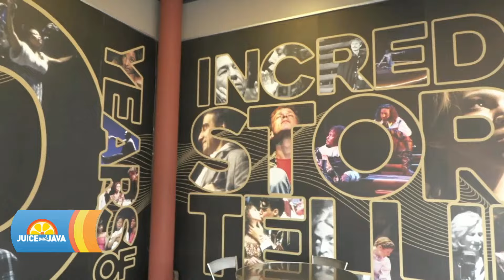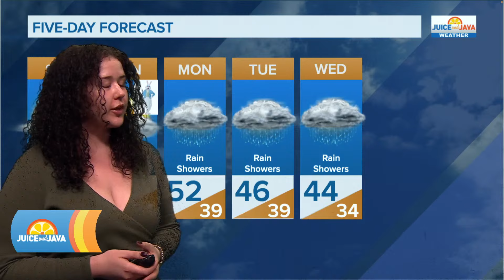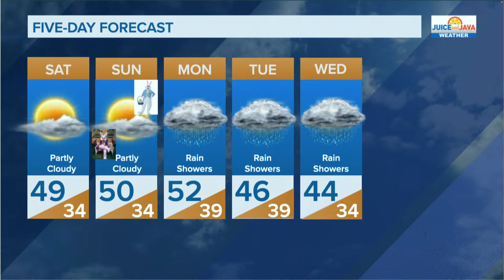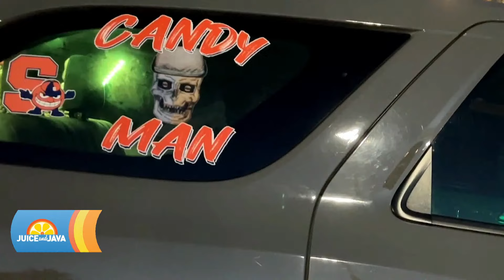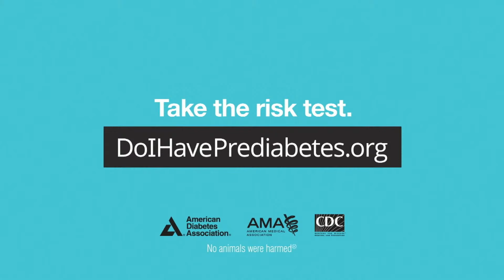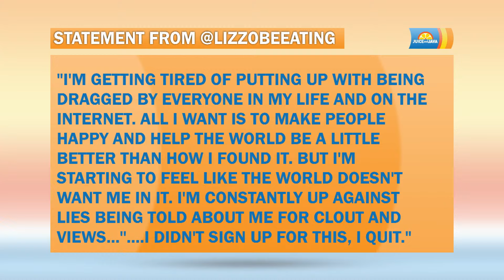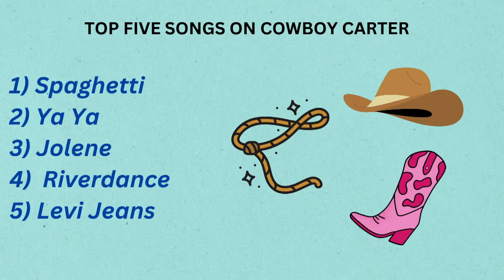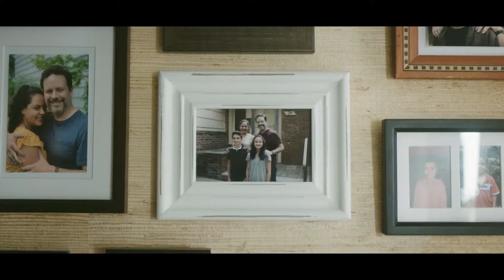Juice and Java | March 30th, 2024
Anchors: Zach Richter and Ilana Epstein
Weather: Leah Cohn
Entertainment: Moira Vaughan